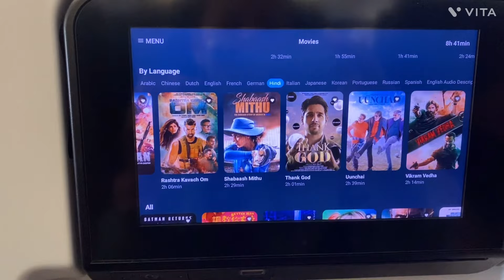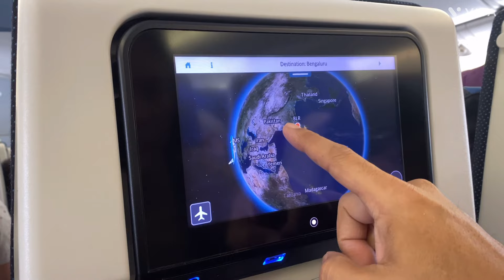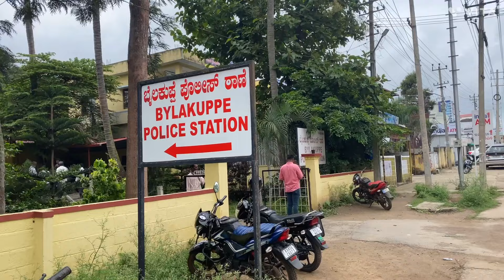Paris to Nederland to Bangluru vacation India/Tibetan vlog Nam family in Belgium